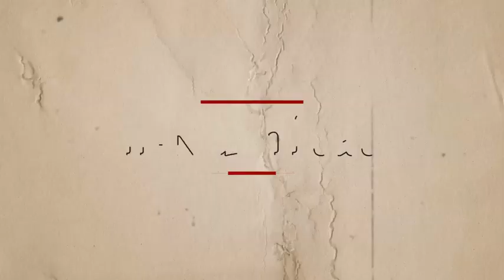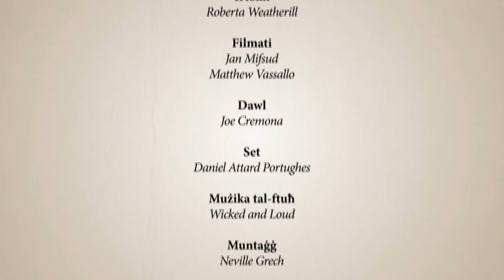Il-Kumitat - Il-Eurovision week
Doża ta Satira kuljum